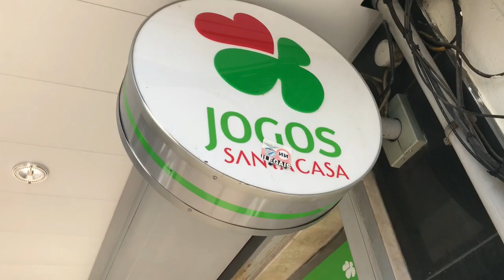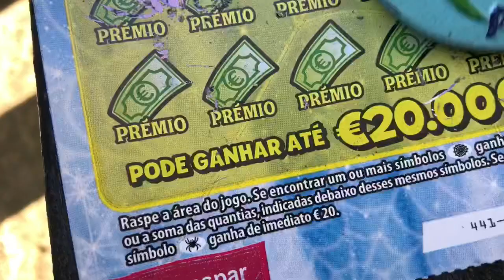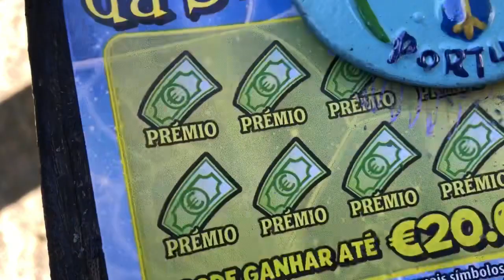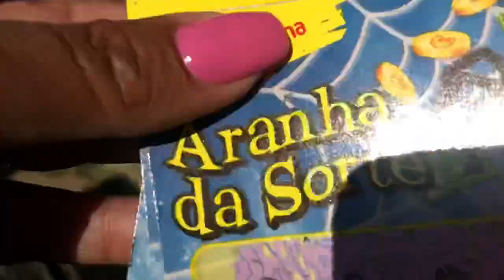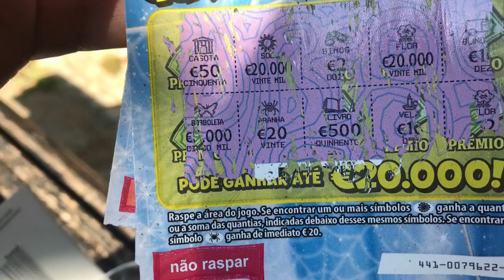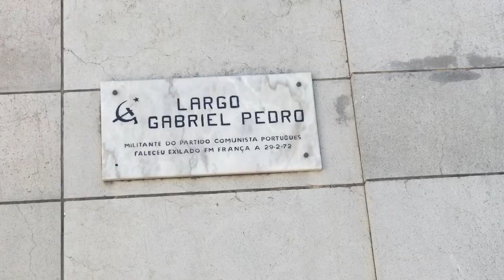raspadinha Portugal scratch off tickets “aranha da sorte” lucky spider+view of Almada, Portugal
Hello everyone I upload videos of raspadinha Portugal scratch off tickets every day. Before the end of my scratching tickets video I show some beautiful spots of Portugal, their food and drinks and their culture.